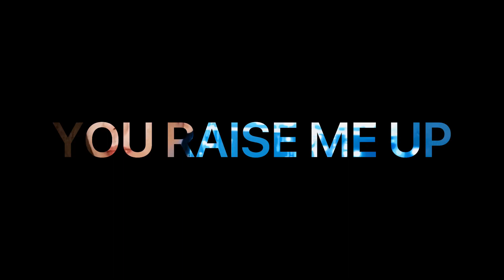You Raise Me Up (cover by John Tristan x Jinsung Lee)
You Raise Me Up by Josh Groban cover by John Tristan  ft guitar cover of Jinsung Lee.

Dedicated to my Papa.

Instrumentals by
JINSUNG LEE